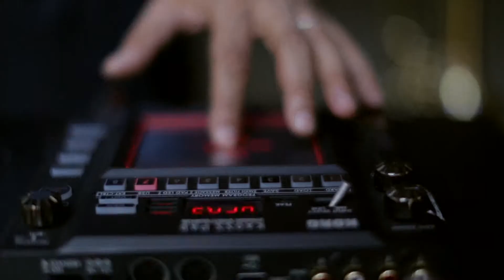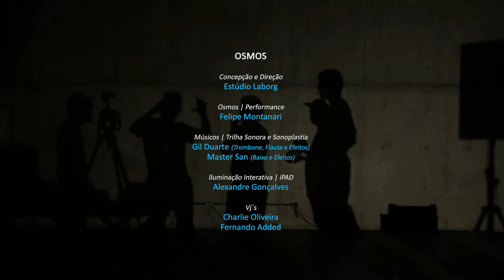Osmos Araraquara - Making Of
Em parceria com os músicos Master San, Gil Duarte e com o palhaço Felipe Montanari, o espetáculo audiovisual ilustra de maneira dramática a relação caótica e extraordinária que o cidadão enfrenta na cidade todos os dias, reunindo projeções, música e performance corporal.